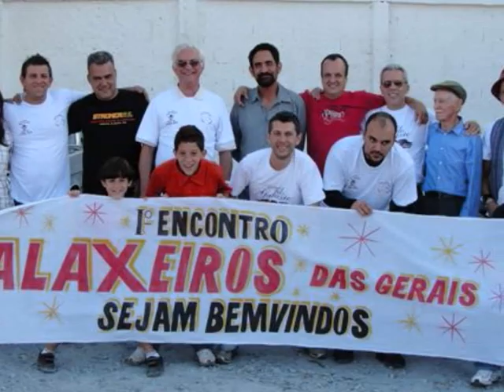Primeiro encontro dos Galaxeiros das Gerais - MG - Galaxie 500 - LTD - Landau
Passeio de 500 1973 ao primeiro encontro dos Galaxeiros das Gerais. Belo Horizonte, 17 de Julho de 2010.